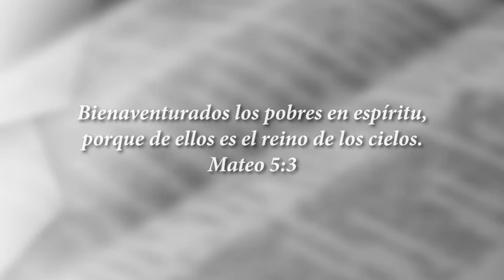El Reino de Los Cielos - Momento de Fe y Esperanza 4-5